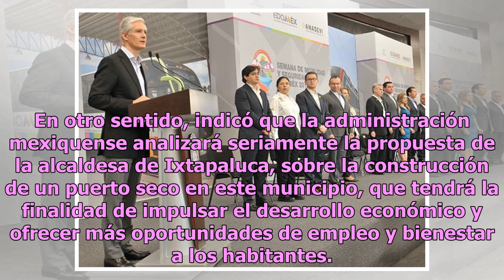Alfredo del Mazo promete impulsar un sistema de transporte masivo en Edomex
El gobernador del Estado de México, Alfredo del Mazo, informó que su administración buscará impulsar, junto con el Gobierno Federal, la construcción de un sistema de transporte público masivo, que mejore la movilidad de los habitantes de la región oriente de la entidad. Al asistir a la toma de prote...